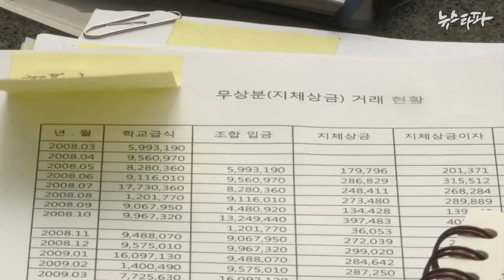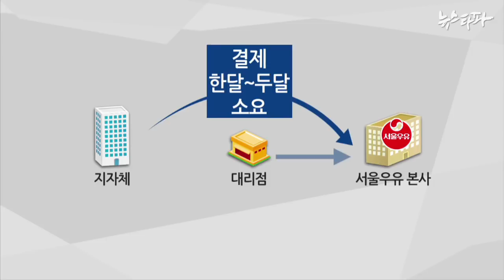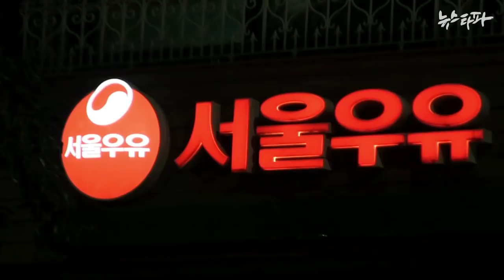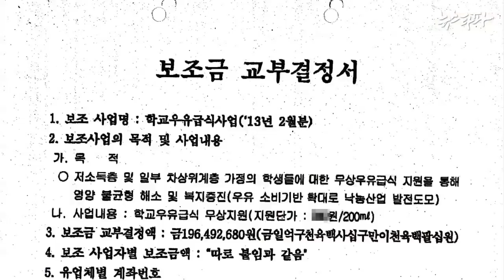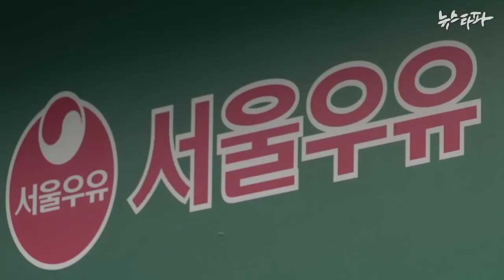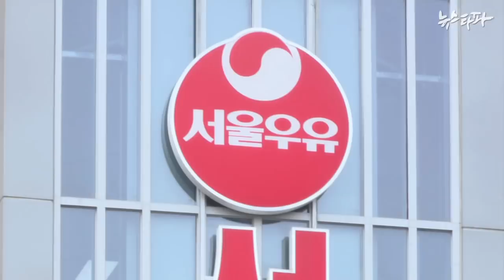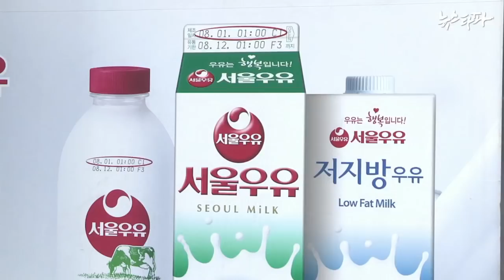뉴스타파 - 서울우유도 '슈퍼갑질'...대금선납에 고율이자 요구(2014.7.1)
서울우유가 지자체로부터 받을 무상 우유급식 대금을 대리점에게 미리 지불하도록 요구하고, 입금이 늦어질 경우 연 25%의 지연이자까지 물려왔던 것으로 드러났습니다.